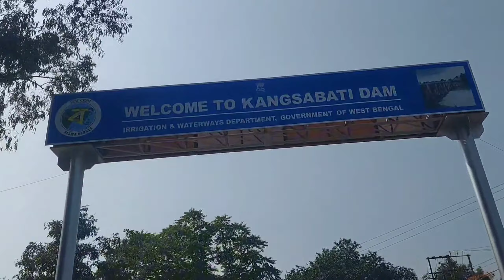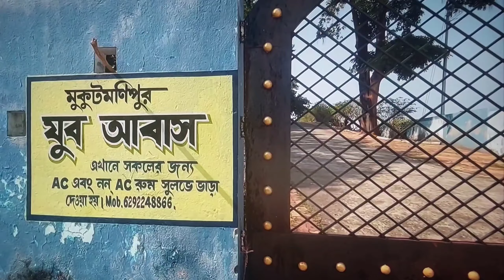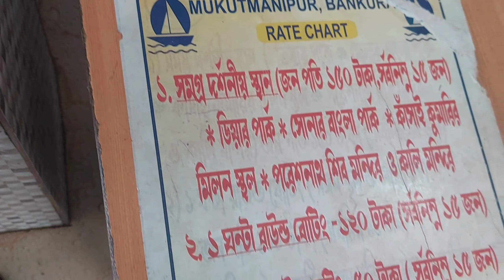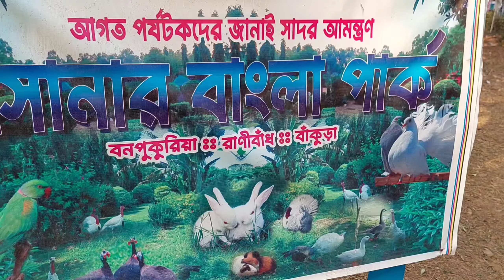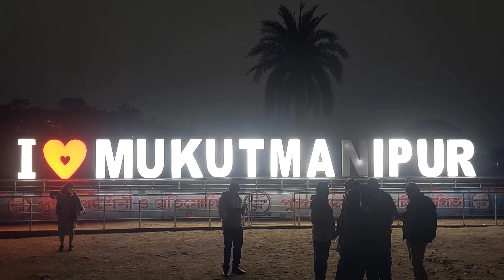এক দিনে মুকুটমণিপুর ভ্রমণ | Mukutmanipur Tourist Places | Mukutmanipur Dam | Mukutmanipur Tour Guide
Mukutmanipur tourist places | mukutmanipur dam | mukutmanipur tour guide | mukutmanipur | mukutmanipur tour plan | Bankura | Mukutmanipur tourist spot

Hiii everyone,
মুকুটমনিপুর বাঁকুড়া জেলার একটি পর্যটন কেন্দ্র,
কলকাতা থেকে একটি দিনের মধ্যে পুরো মুকুটমণিপুর কীভাবে
ঘুরে দেখা সম্ভম সেটারই সম্পূর্ণ তথ্য তুলে ধরার চেষ্টা করেছি এই ভিডিওতে।
মুকুটমণিপুর এর আগে আমাদের বিষ্ণুপুর এর টুর প্ল্যান এর ভিডিও টি এই চ্যানেলে দেওয়া আছে , যদি কেউ দুটো ট্যুর একসাথে করতে চান তাহলে বিষ্ণুপুর এর ভিডিও টাও দেখতে পারেন, বিষ্ণুপুর থেকে সকাল সকাল ট্রেন এ করে খুব সহজে বাঁকুড়া স্টেশনে চলে আসতে পারবেন, সেখানে থেকেও মুকুটমণিপুর এর টুর টা কমপ্লিট করতে পারবেন।